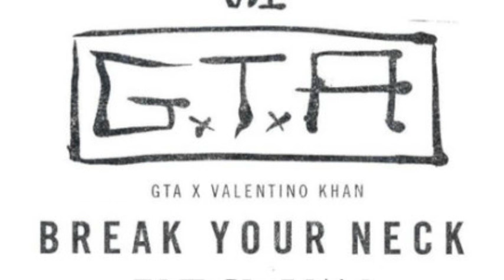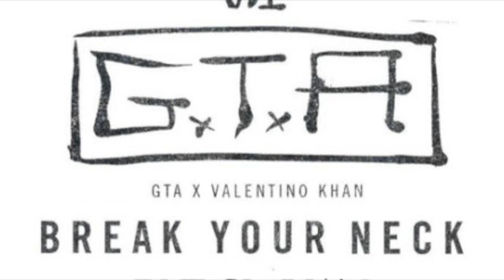GTA x Valentino Khan - Break Your Neck (Callie Reiff Edit)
BREAK YOUR NECK!